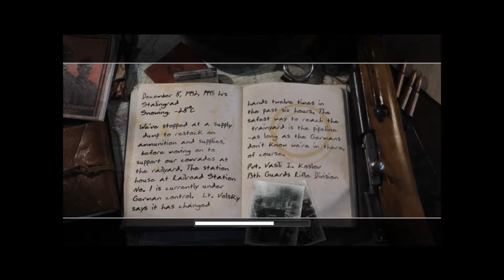Let's play Call of duty 2 - ''Prepairing the wire'' Part 2 - HD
Hi Guys i fixed alot of problems with my pc and i have windows 7 now installed on my Fastest and biggest Harddisk and now i get smooth Frame rates again ! so i can continu the COD 2 lets play !

i recorded with fraps Settings: 60 FPS - Halfscreen